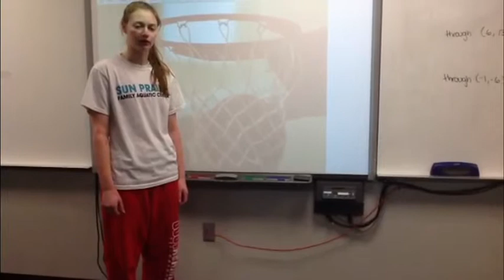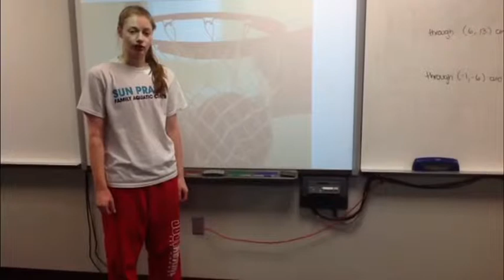Spanish Video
description